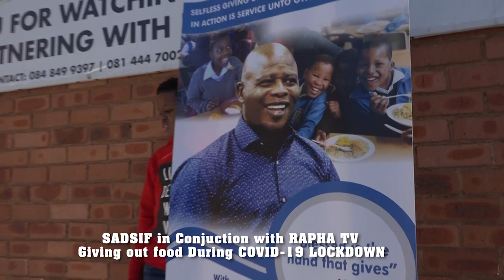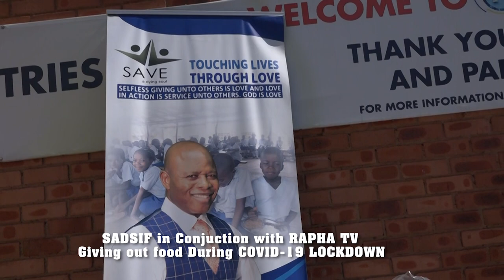SADSIF & RAPHA TV GIVING OUT FOOD DURING COVID-19 2020